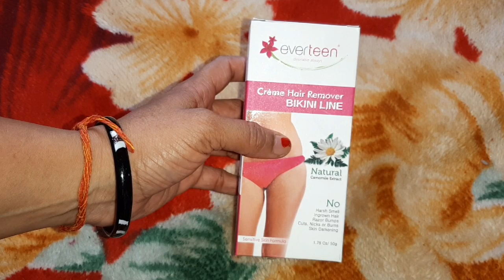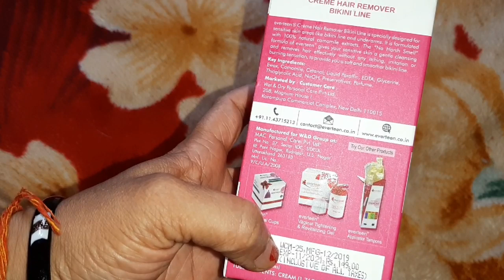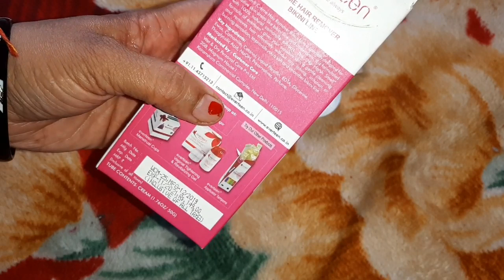Bikini waxing का इससे आसान तरीका आप को आज तक किसी ने नही बताया होगा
Everteen Bikini Line Hair removal cream

Amazon India

Flipkart

Paytm